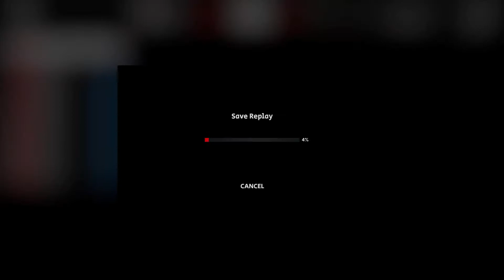Race 4 | CAPT JAKE with Obviousman | AUSSIE Racing Camero | Velo Citta | BR | AMS2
A new series having fun racing with Obviousman against the AI.

All cars will use the default setup for the races.

Racing At the following tracks in Brazil:

Goiania (complete)
Londrina Short (complete)
Interlagos (complete)
Velo Citta (complete)
Santa Cruz do Sul (Next Time)
Cascauel